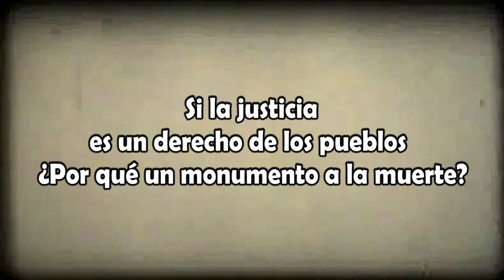¿Sabés qué sucedió en la Campaña del Desierto? (Spot 1)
Campaña  "Por un monumento a la Vida" plantea abordar, en 4 spots, una reflexión sobre la construcción simbólica de la Campaña del Desierto, los verosímiles sobre los que se asienta, y que legitimaron discursivamente el despojo territorial de las comunidades mapuches que se encontraban asentadas en la zona

Esta campaña de spots es un proyecto ganador del FOMECA (Fondo de fomento concursable para la producción de contenidos audiovisuales), una de las herramientas que establece la Ley 26.522 de Servicios de Comunicación Audiovisual, para el fortalecimiento de productoras comunitarias de contenidos audiovisuales, para la producción de contenidos federales. Fondos que el actual ENACOM (Ente Nacional de Comunicación) no se ha encargado de gestionar para las organizaciones de la comunicación popular. Proyectos concursados y premiados durante 2015 sin financiamiento, concursos públicos que no se convocan incumpliendo la ley, presupuestos que no se ejecutan silenciando voces en todo el país.